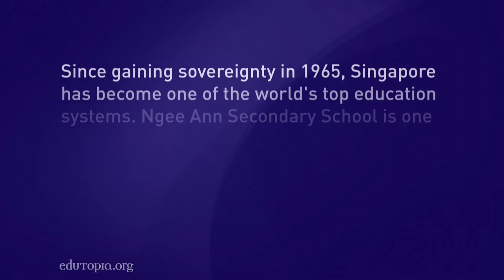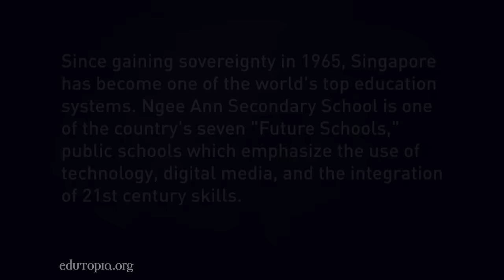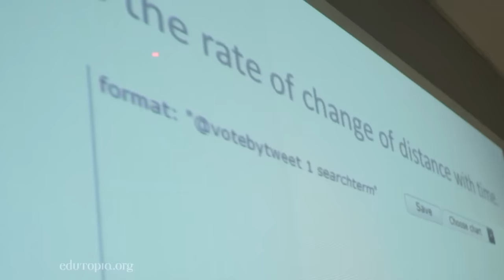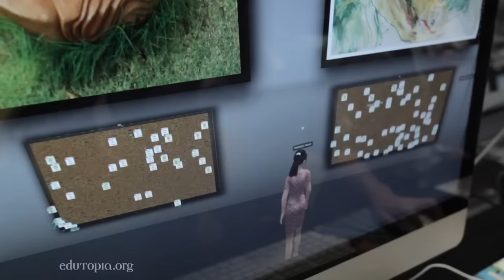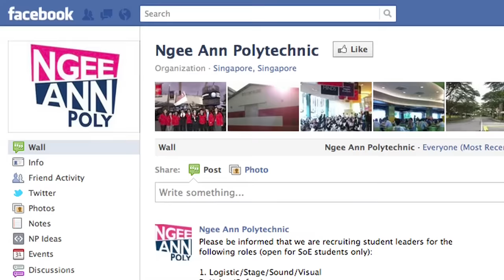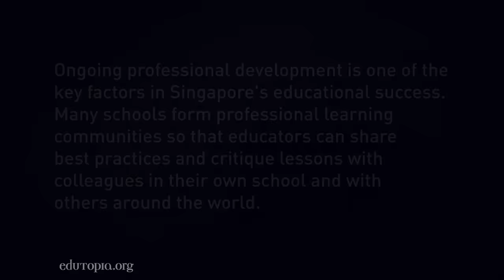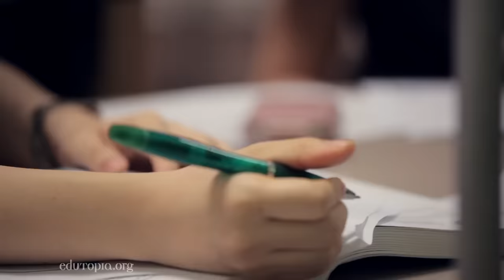Singapore's 21st-Century Teaching Strategies: Education Everywhere Series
By cultivating strong school leadership, committing to ongoing professional development, and exploring innovative models like its technology-infused Future Schools, Singapore has become one of the top-scoring countries on the PISA tests.